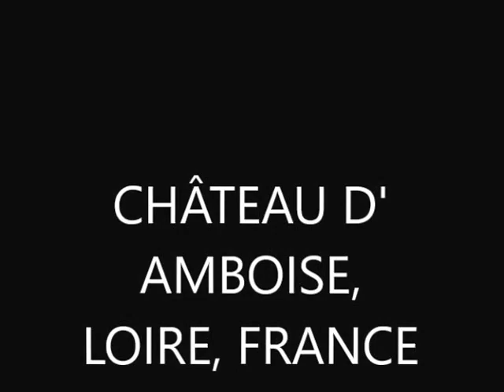CHÂTEAU D' AMBOISE, LOIRE, FRANCE